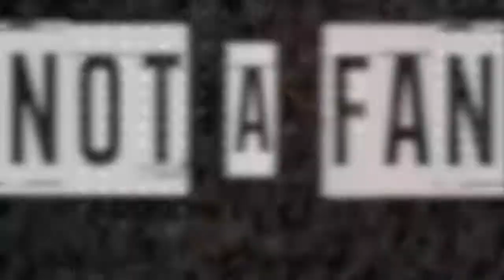"Stuck As A Fan" Sermon - Pastor Charles Riley